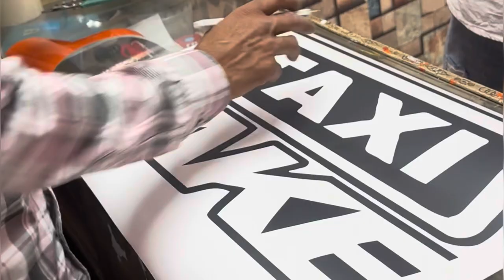Tyre stiker saste m lagye ? Only 100 / but kese? Watch till end